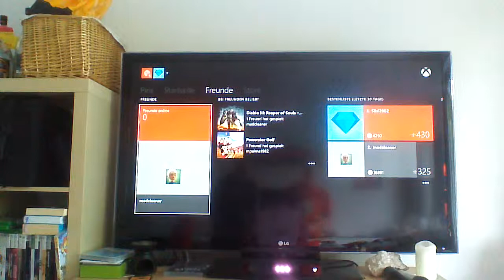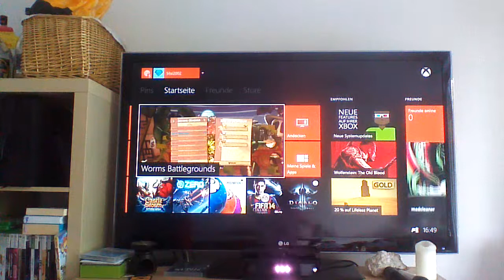lets play Worms Clan Wars XXL 003 (Diese Idioten + Explosions Caoss )